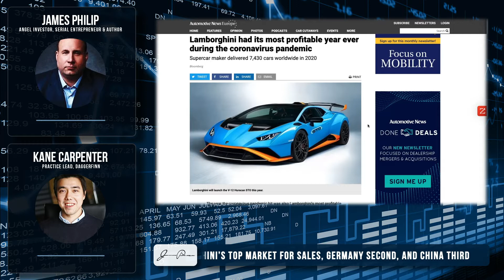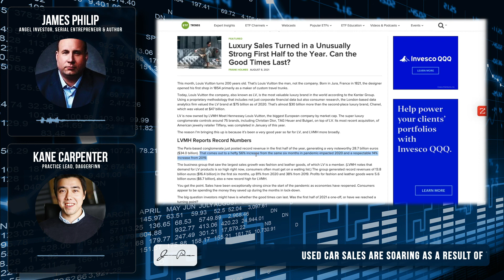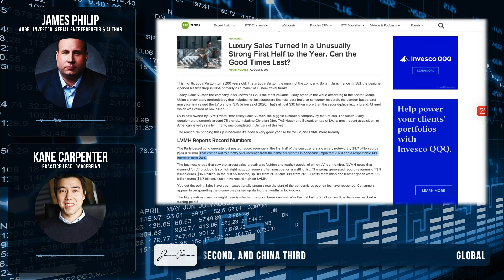What Pandemic? Where Did All The Of Supercars Come From? (Audi R8, Ferrari, McLaren, Lamborghini)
Have you noticed a growing trend of luxury supercars parked throughout the area where you live lately? Where did all these super cars come from? Can everyone afford one nowadays?

In this conversation, James brings up an interesting observation, that he's starting to see luxury supercars parked in the most random and unexpected places - like the streets where he grew up in Detroit.

This leads to the question of how people are starting to afford these luxury goods all of a sudden? Luxury automobiles have had an excellent sales year since the onset of the coronavirus pandemic. Why? The stimulus payments could be flooding the markets with lots of money? Maybe business owners are seeing good times with increased consumption everywhere?

What are your thoughts on the growing prominence of luxury cars everywhere at the moment? Are you noticing this trend?

Kane Carpenter is the Practice Lead at Daggerfinn an employer branding and growth strategies consultancy.